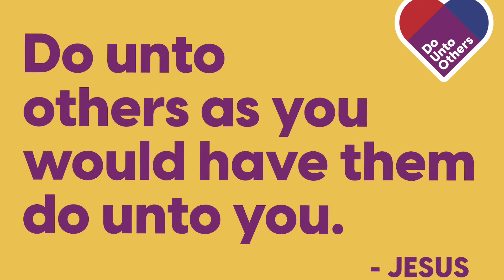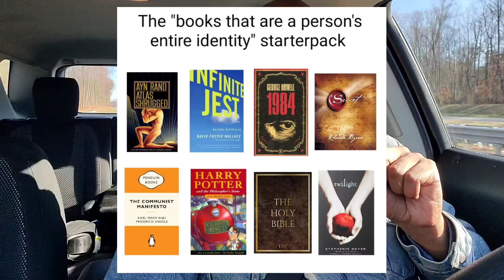10 Signs (s)he is TOXIC AF!